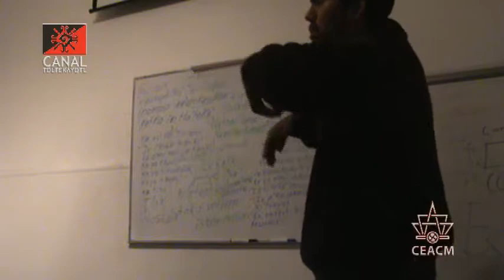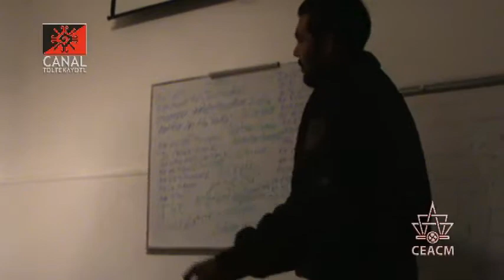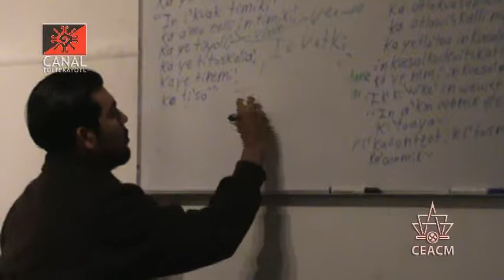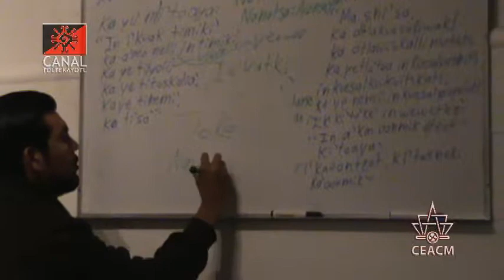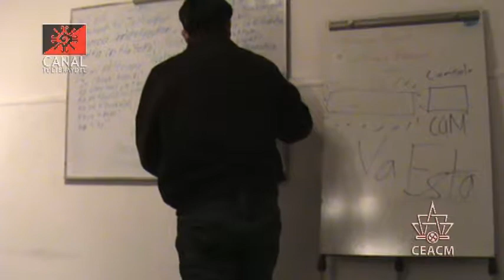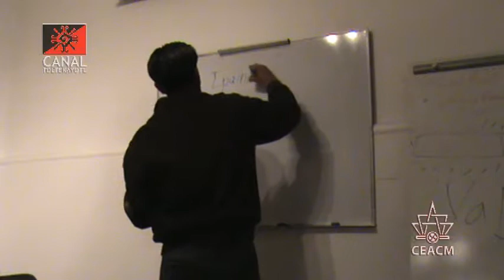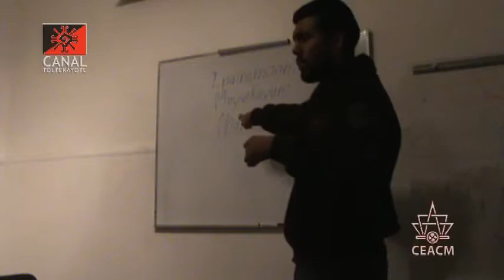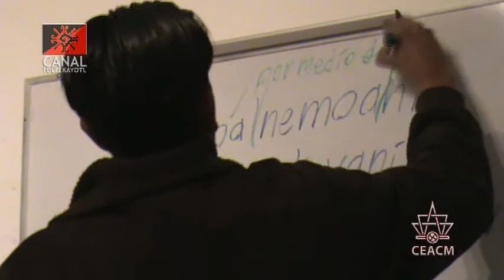CT 3 clase de Nawatl "Transitivos eh Intransitivos" impartida por Frank Diaz y Luis Roman CEACM